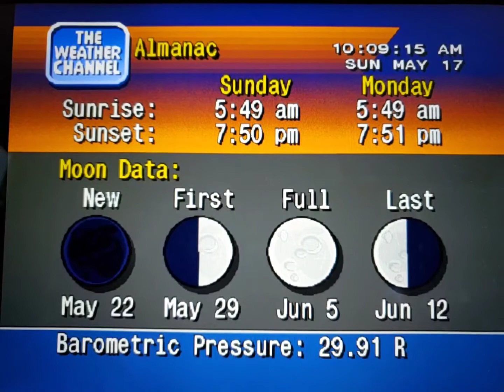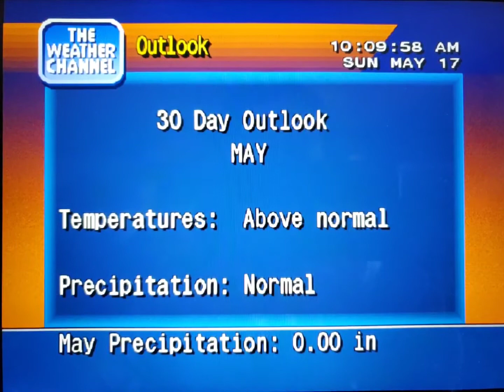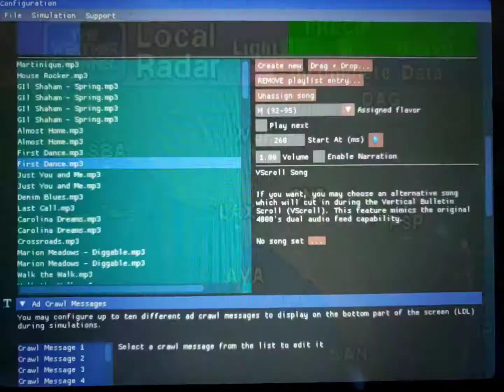WeatherStar 4000 Simulator May 17, 2020(1)